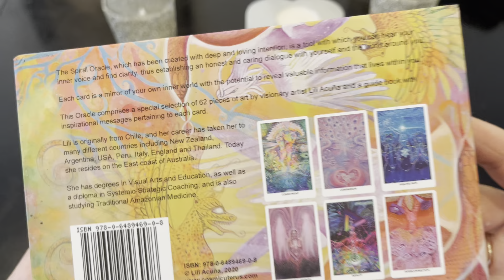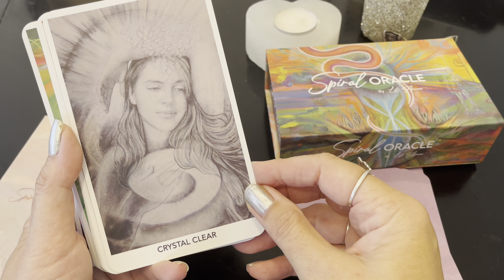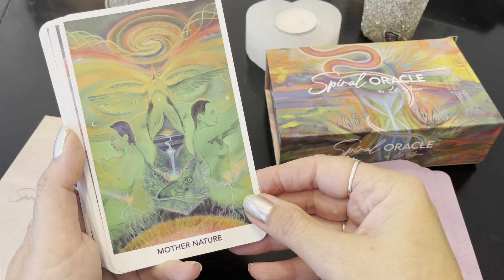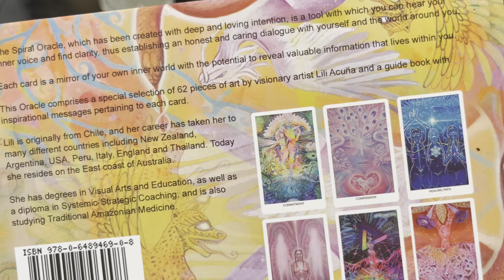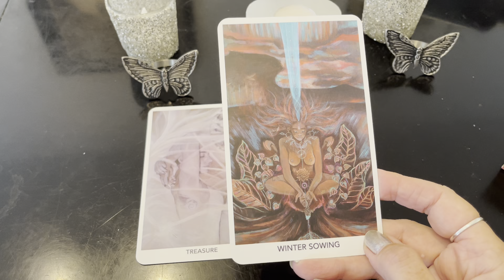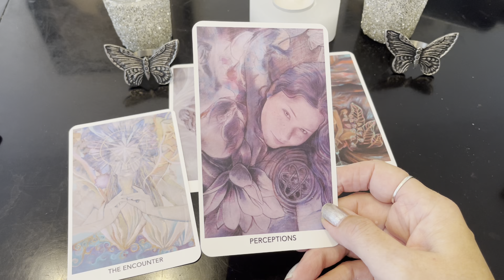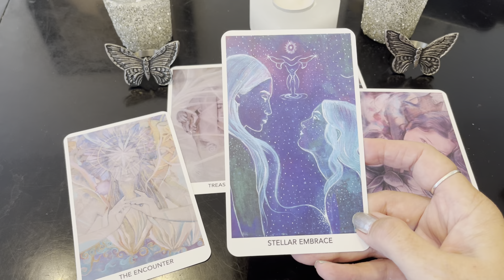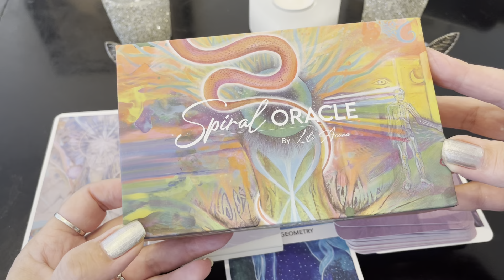The Spiral Oracle Cards-Close Up Review Plus Bonus Reading!-Beautiful Artwork & Messages!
The Spiral Oracle Cards-Close Up Review Plus Bonus Reading!
The Spiral Oracle Cards
By Lili Acuna

This oracle deck contains 62 beautiful cards that were originally actual large canvas paintings that she has now created this oracle deck with. Each card has the beautiful illustration done with amazing colors and details that draw you in and you can really get lost and found in them quite literally! There’s so much in one card! You can use as an oracle deck or just intentionally pull a card to meditate with. The deck comes in a magnetic close box and with full guidebook. The guidebook meanings are also just as beautiful! Meaningful and deep! You will want to keep pulling cards to keep going! The card stock is very good as well, large cards that are also very easy to shuffle and use. This beautiful oracle card contains 62 pieces of beautiful artwork with meanings to bring you deeper within yourself! Beautiful and deep artwork & messages all through this deck!